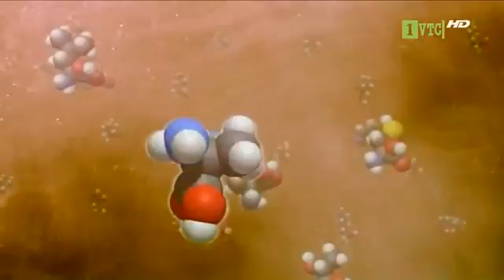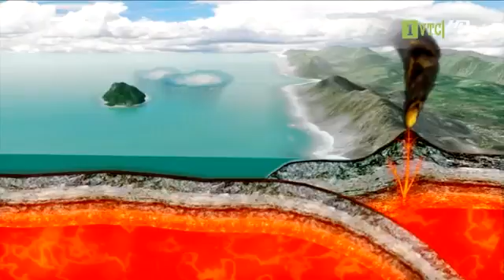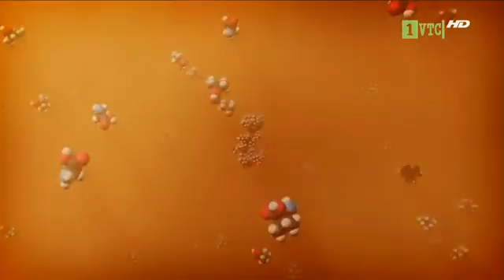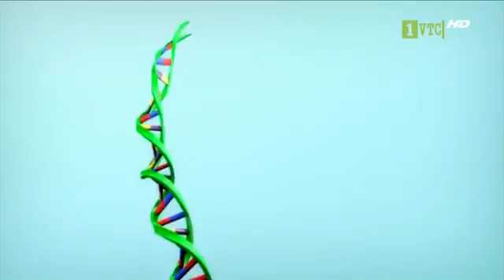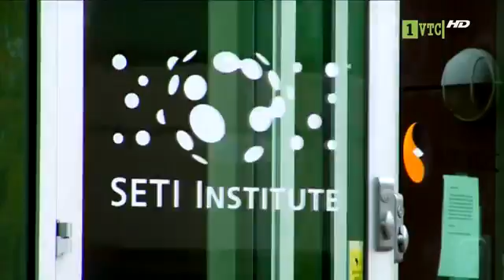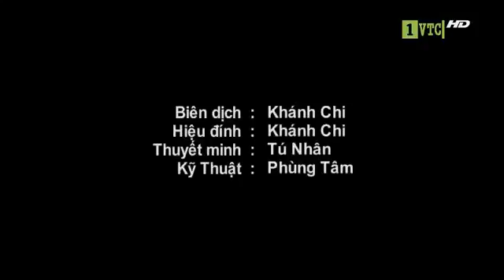Liệu chúng ta có cô độc trong vũ trụ bao la